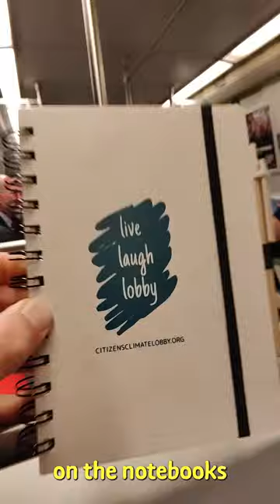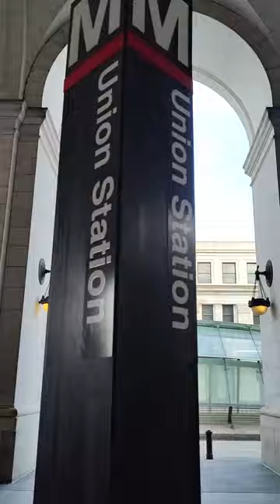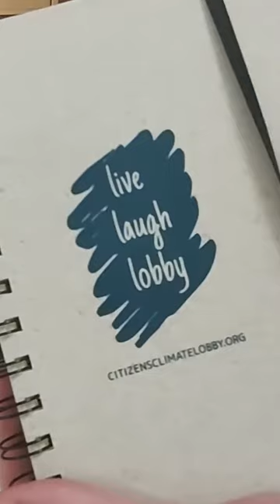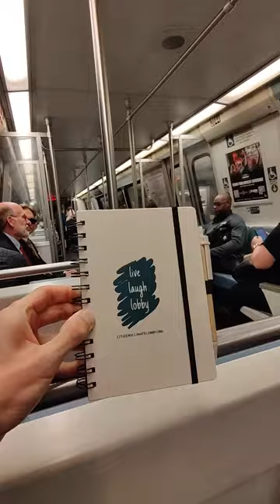Live, Laugh, Lobby - the Citizens' Climate Lobby Song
This year I was invited to attend the Citizens' Climate Lobby National Conference in Washington, DC. While at the conference I got the idea to make a song and through collaborating with a bunch of people at the conference came up with this song and lyric video.

I made this video to tell the story of how the song came together. Thank you to all of the amazing folks who contributed to this project:

Solemi for letting everyone know that we were making the song and for your constant enthusiasm and can-do spirit.

Lisa for sharing it around early on to help get more participation

Perry for helping to organize the shot at the end with everyone singing on the steps of the Capitol.

Brett for letting me present the song at the end of the conference

Andrew for contributing the piano chords
Chris for bringing his trombone with him to the conference and shredding on the track
Chuck for the acoustic guitar

Don, Steve, Sophie, Dave, Ken, and more for contributing lyrical ideas (I'm sorry I didn't get everyone's names I was just too focused on putting together the music.

And all of the attendees who made time to travel to DC and fight for our planet. So thankful for this organization.